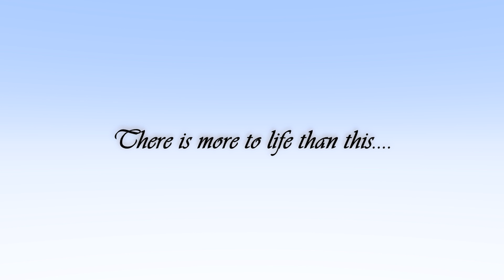DON'T WASTE YOUR LIFE (Animation)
Short Animation of what people expect from you. Don't have a boring life. Make it exciting!

3D program: Lightwave 3D